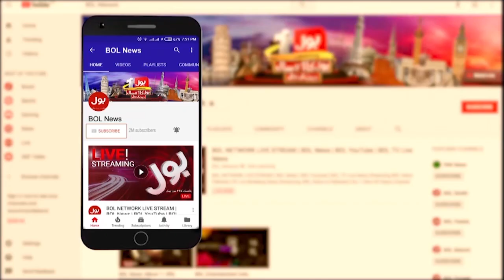Shehbaz Government Big Decision | IG Gilgit-Baltistan Changed | Breaking News